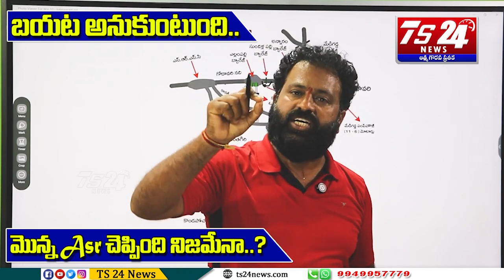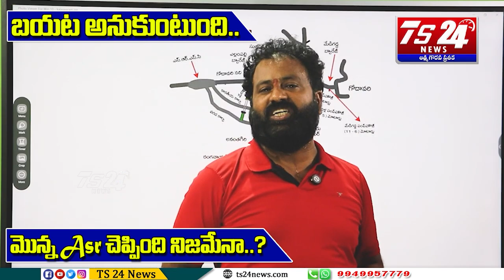బయట అనుకుంటుంది మొన్న Asr చెప్పింది నిజమేనా?|TS24 News